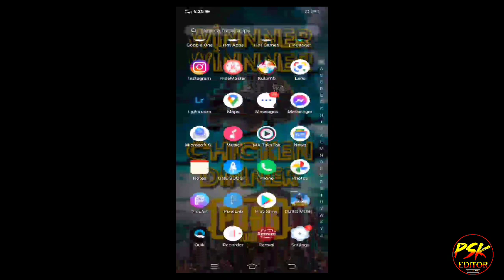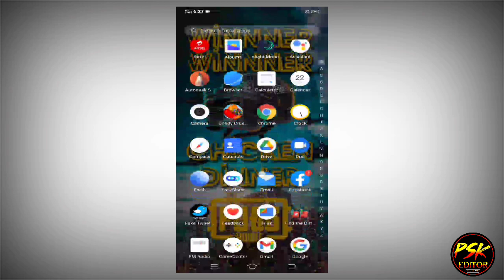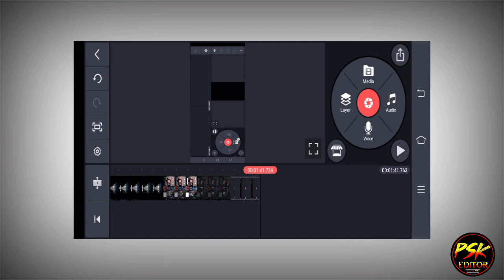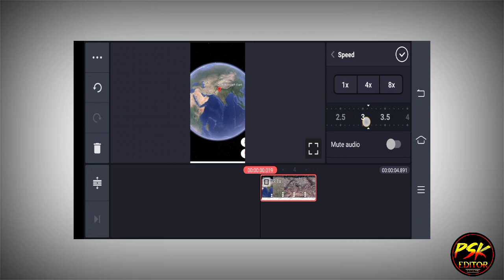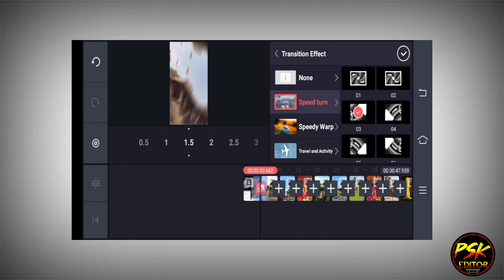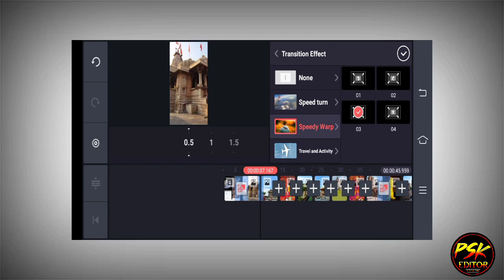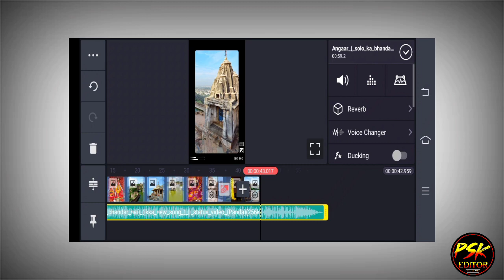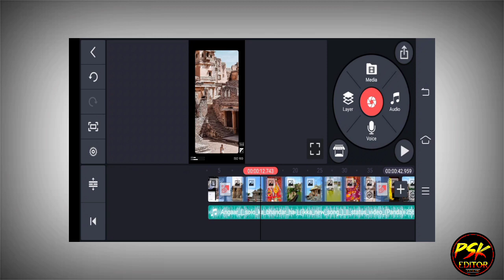Google Earth Vs Reality Reels | Instagram Reels New Trend | Instagram Reels Viral Video editing...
Main bataunga ki kis tarike se aap aap bahut hi simple tarike se Google Earth aur reality Instagram viral reels video edit kar sakte hain video ko pura dekhen 🙏🙏🙏
Is video mein bataunga ki aap kis tarike se Google Earth animation video aur Google Earth animation aur Google Earth animation and Reality video editing Google Earth versis reality reels google earth aur aur reality reels all totural
How to make Google Earth aur reality reels make to Google reels and Instagram viral reels Instagram viral reels editing in full video Hindi Google Earth editing. Google Earth and reality reels effect in kinemaster video editing zooming correct Earth animation correct map animation kinemaster new trending Instagram viral reels video editing Earth animation.